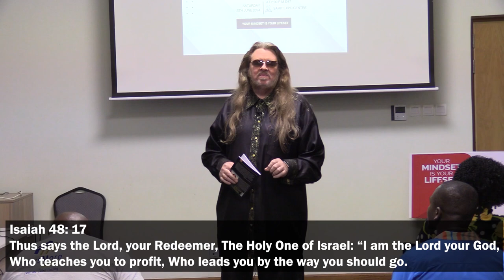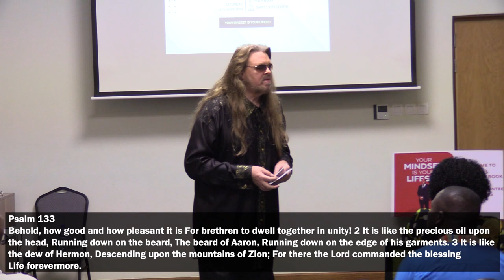"PROPHETIC-PRAYERS" & "WISDOM-TALK" FOR BUSINESS-LEADERS!" -THOMAS MANTON IV-